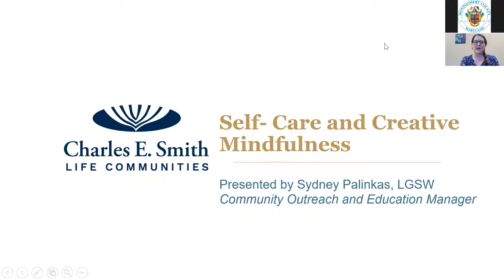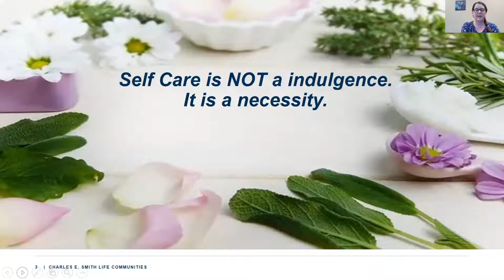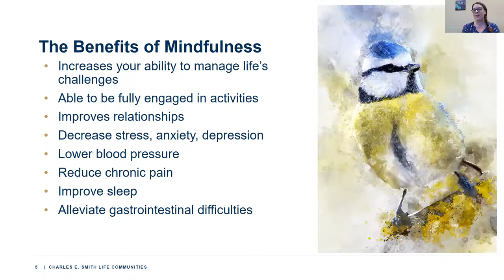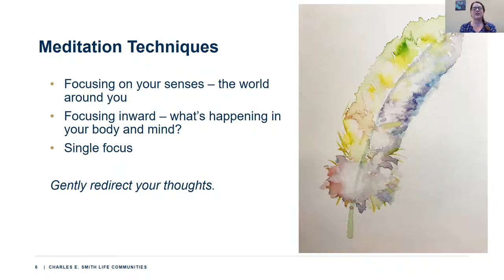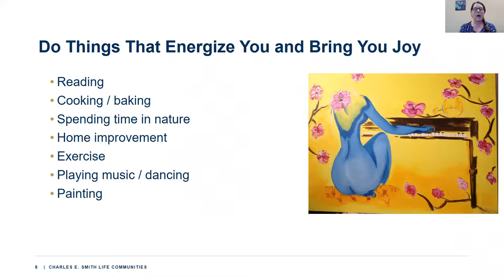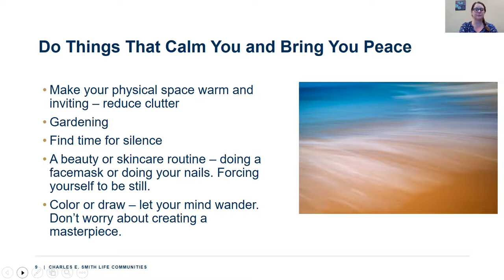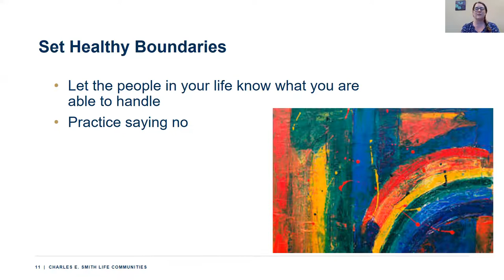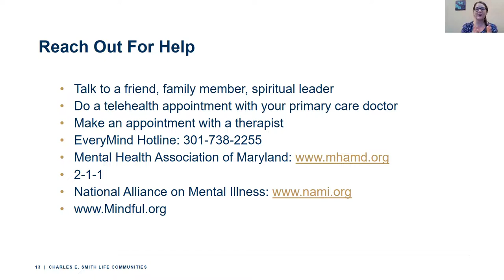Engage@HOME - National Caregiver Month, interview with Sydney Palinkas of ElderSafe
Charles E. Smith Life Communities has established the ElderSAFE Center, the first program of its kind in the Washington, DC metropolitan area, to provide safe temporary shelter, to coordinate and provide community referrals, and to increase public awareness and education about elder abuse.

In this interview, Sydney shares insights on Mindfulness and how caregivers can find peaceful time for themselves.

Engage@HOME is a new YouTube Channel from Montgomery County’s Caregiver Support program. We spotlight non-commercial and trusted virtual opportunities to help viewers NEST WELL through community engagement. Episodes feature: topical interviews and video content that enhances quality of life and personal resilience.

Published by: Montgomery County Maryland's Caregiver Support program.

The Engage@HOME channel is produced and hosted by Lylie Fisher